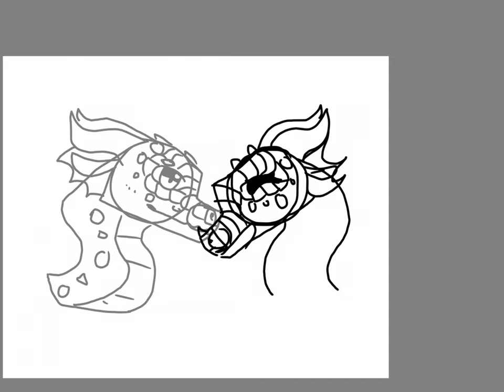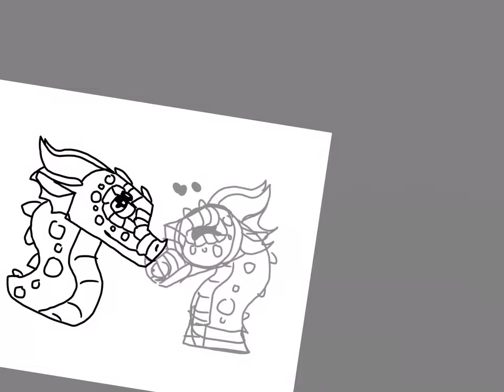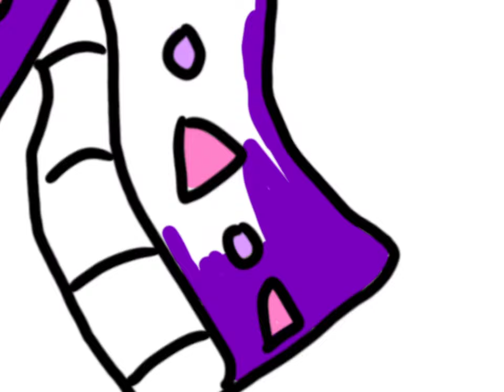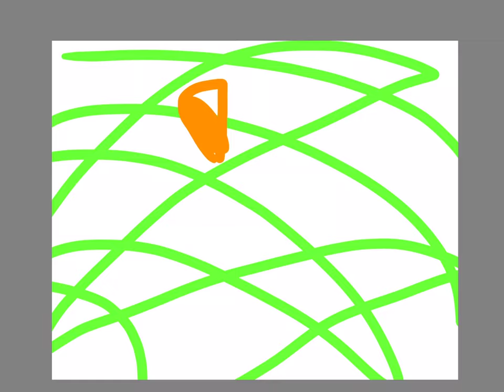WoF Rainwings OC Speedpaint